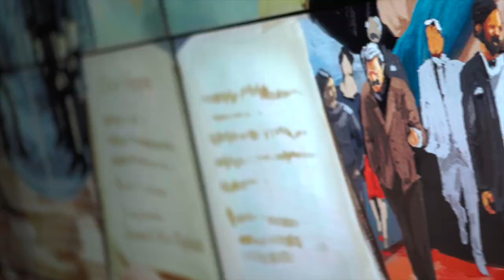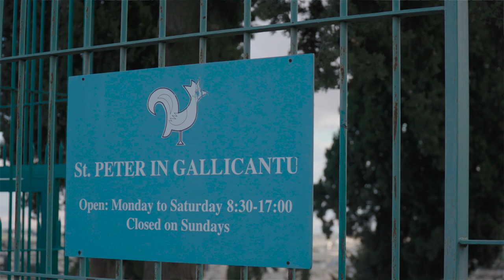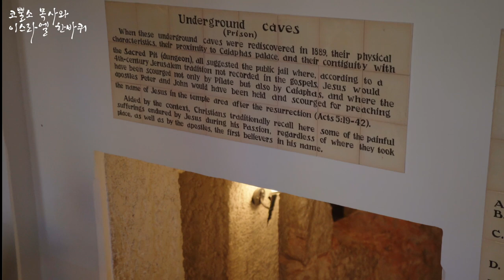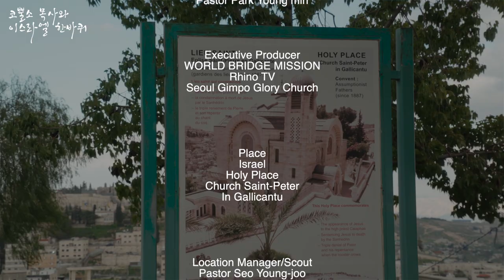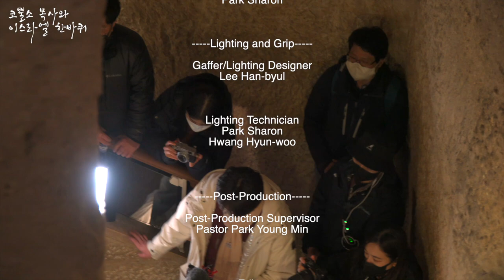가장 고독했던 예수님의 시간⎮예루살렘 시온산 베드로통곡교회(Gallicantu) 🐓⎮코뿔소 목사와 이스라엘 한바퀴 🇮🇱 이스라엘 미니 다큐 시리즈 10탄 성지순례가이드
⛪️ 예루살렘 시온산 베드로통곡교회 / 닭울음교회
이 교회는 가야바 대제사장의 옛 집터 위에 세운 것이다.
겟세마네 동산에서 가롯 유다에게 배신 당한 예수님은 가야바 대제사장의 집에 끌려 와서 첫번 째 심문을 받는다.
 이곳에서 베드로는 예수님을 모른다고 세 번씩이나 부인하고 마침 그때 새벽 닭 울음 소리를 듣는다.
베드로는 예수님의 예언 말씀대로 그 자신이 나약하였음을 깨닫고 통곡한다. '갈리칸투'라는 라틴 말은 '닭이 운다'는 뜻이다.
이 교회는 1931 년 카톨릭에 의해 세워졌으며, 교회의 지하층에는 예수님 당시의 감옥으로 추정, 발굴된 감옥을 보존하고 있다. 교회 뜰에서는 마카비 시대까지 소급되는 돌계단을 발굴하여 보존하고 있다.